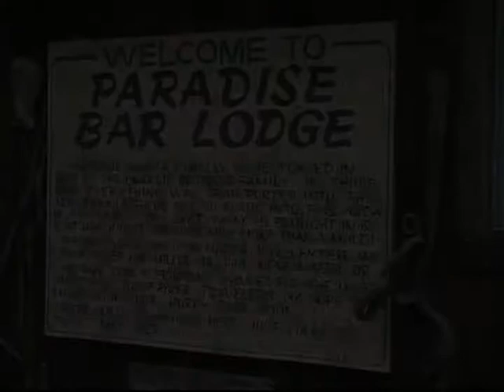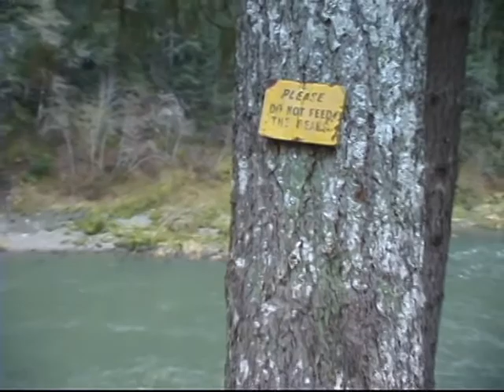Hiking Rogue River Trail to Paradise Lodge